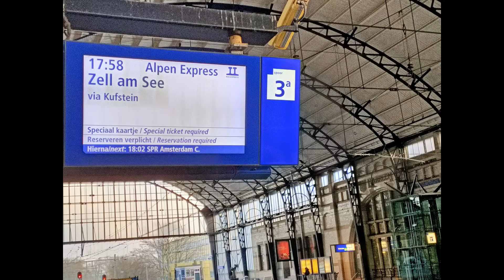Haarlem Vertrek Alpen Express vrijdag 25 februari 2022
De trein naar Zell am See en verderop in Oostenrijk

Haarlem spoor 3

Vrijdag 25 februari 2022 rond 17:58 vertrek.